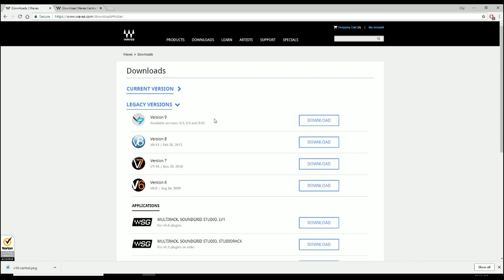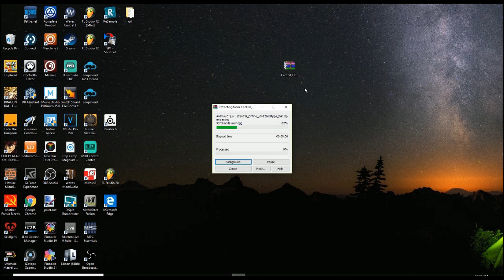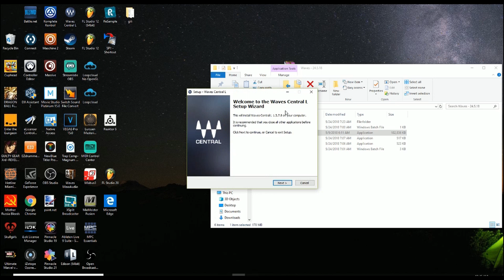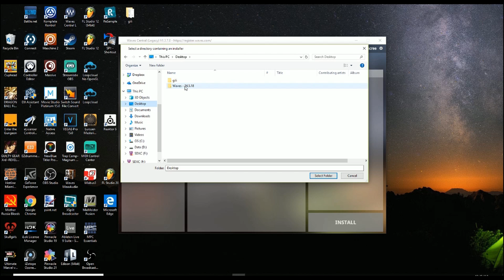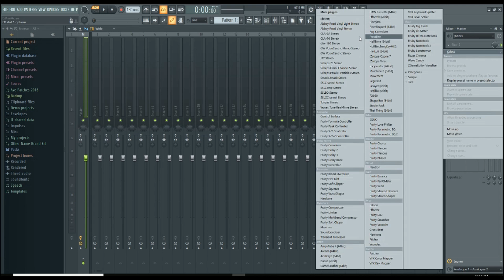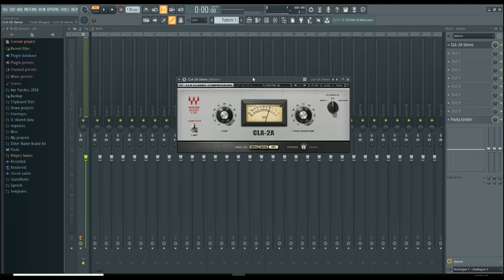HOW TO ROLLBACK TO V9 AFTER A WAVE CENTRAL V10 INSTALL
How to fix the plugin error caused by upgrading to Waves Central v10. If you haven't bought a plugin before June 10, 2018. You don't need the upgrade(or update). If you did, you need to uninstall all of the upgraded plugins in Waves Central v10. You need to download the legacy version and watch the video. Thanks for understanding. Let me know if this video helped in the comment section.

for Waves Audio plugins
this link supports this channel PLEASE SUPPORT